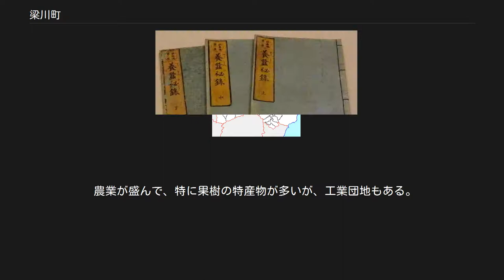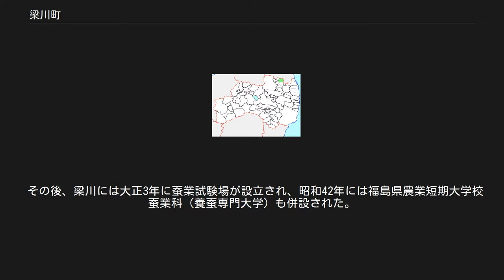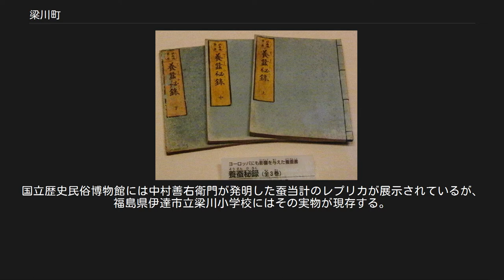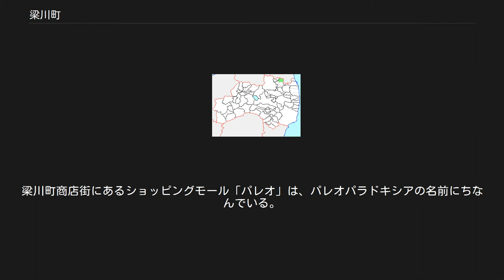梁川町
梁川町（やながわまち）は、福島県伊達郡にあった町である。
2006年1月1日、同じ伊達郡の伊達町、保原町、霊山町、月舘町と合併し、伊達市となった。
 福島県北東部、伊達郡最北部に位置していた。
西は福島県伊達郡国見町、保原町、南は同じく伊達郡霊山町（りょうぜんまち）、東は宮城県伊具郡丸森町、北は宮城県白石市に接し、人口20,326人（平成17年10月1日）、面積82.93平方キロメートル。
ほぼ中央を阿武隈川（あぶくまがわ）と広瀬川が流れ、国道349号、阿武隈急行線（第三セクター）が通る。
 昭和29年に旧梁川町が東大枝村と合併し、昭和30年に五十沢（いさざわ）村、富野村、山舟生（やまふにゅう）村、白根村、粟野村、堰本（せきもと）村と合併し、最終的な梁川町の形になる。
なお、旧大枝村は一度東大枝村と西大枝村に分離し、一度はどちらも国見町と合併したが、昭和29年に「大字東大枝」は梁川町に移っている。
2005年の時点で、大枝地区は東西が2つの町に分離していたが小学校は中心集落に1つしかなく、梁川町と国見町の共同運営（学校組合）というめずらしい形態であった。
 なお、中心集落である梁川の地名は、阿武隈川または広瀬川が鮭の良好な漁場で簗が築かれていたことに由来するという。
古くは簗川と表記したが、正徳元年（1711年）に、初代梁川藩主の松平義昌（尾張徳川氏系）が、簗川を梁川に改めた。
 福島盆地に位置するため、典型的な内陸性盆地型気候で夏は猛暑となる。
アメダスの梁川観測記録も、毎年、1年に何度かはその日の全国最高気温をマークする。
冬の最低気温は厳冬期で氷点下5度程度。
冬季の積雪は1～2週間に一度10cm前後というケースが多く、数日ですぐにとける。
年に2，3度、20～30cm程度積雪することがあるが、これは梁川では「大雪」と呼ばれる。
いわゆる雪国という状況ではない。
梁川町北部の五十沢地区、東大枝地区は福島盆地の北端で南向きの斜面となるため、特に温暖である。
 源頼朝の奥州藤原氏征伐の折り、隣町の国見町厚樫山（あつかしやま：古くは国見山とも）山裾が決戦場となった。
伊達氏の記録によると、そこで功を立てた常陸国中村庄の中村氏が源頼朝から伊達郡、信夫郡を拝領し、伊達氏を名乗るようになった。
それ以来豊臣秀吉による伊達政宗の転封までの約400年、梁川町は伊達氏の支配下となる。
特に室町時代には伊達氏が梁川城を本拠地として奥州探題に任ぜられることにより、中世庭園が築かれ、多くの寺社が建立され、繁栄する。
 伊達氏が戦国時代、米沢に本拠地を移した後は梁川城は重要な支城として使われ、伊達政宗が宮城地方に転封された後は会津に入封した蒲生氏の支城となり、蒲生氏の後、江戸時代初期までは上杉氏の支配となる。
その後、幕府直轄になったり、梁川藩になったり繰り返しながら幕末を迎える。
幕末には松前藩になったこともあった。
 一方、幕末から昭和初期までは養蚕で栄え、蚕都とも呼ばれた。
蚕の温暖育（人工的に室温を調節して効率的に生育させる）を発明し、飛躍的な繭の品質向上を果たして、全国から買い付け人がくるなど隆盛を極めた。
町には多数の旅館や金融機関が開業し、歌舞伎座（広瀬座…現在は文化財として福島市に移築保存）もあった。
現在町内に残る古い大きな民家は、幕末～明治の繁栄した時代に建築された建物が多い。
大手繊維メーカーである日東紡（日東紡績株式会社）が福島で創業したのも、梁川を中心とする福島盆地の養蚕産業と無縁ではない。
また、千葉県佐倉市にある国立歴史民俗博物館にも、梁川の養蚕文化に関する展示があり、温暖育のために梁川の中村善右衛門氏が幕末に考案した日本初の寒暖計「蚕当計」のレプリカも展示してある。
（「蚕当計」の実物は梁川町立梁川小学校に現存） 生糸相場の暴落に従って、養蚕一色だった農業は果樹栽培に転作が進み、特に大正年間に五十沢地区で考案された硫黄燻蒸干し柿「あんぽ柿」は特産品として名高い。
 梁川の中央部を広瀬川が流れ、梁川城の地形が仙台城の地形と類似している。
伊達政宗が伊達郡を没収されて仙台に移った際に、父祖伝来の地である伊達郡の広瀬川を仙台を流れる川の名としてつけたとも伝えられているが、実際にはそれより250年も前の南北朝期に仙台の川が広瀬川と呼ばれており、この伝承は間違いといえる。
ただし、現在仙台にある寺社の少なくない数が、もともと梁川にあったものを米沢→岩出山→仙台と移していったことは記録にある。
 高等学校[編集] 中学校[編集] 小学校...